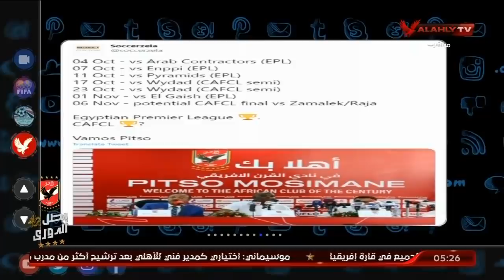شريف شعبان وكواليس المحاضرة المطولة التى عقدها موسيماني مع اللاعبين اليوم